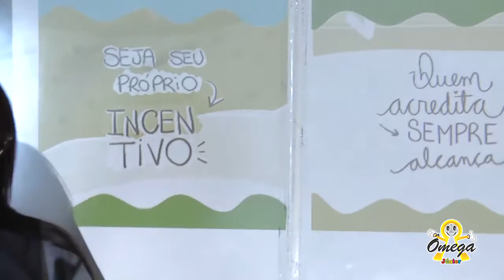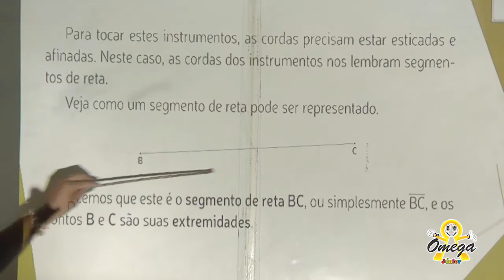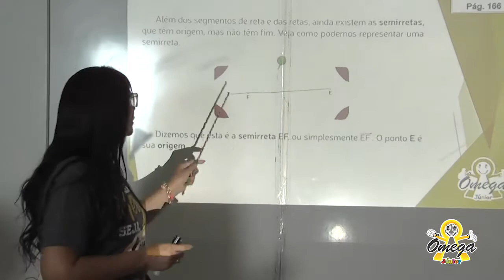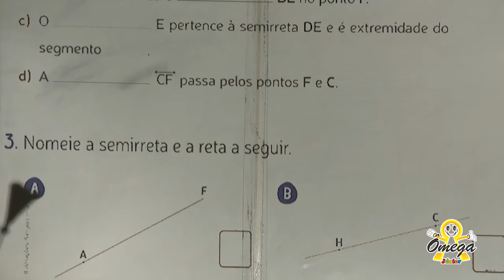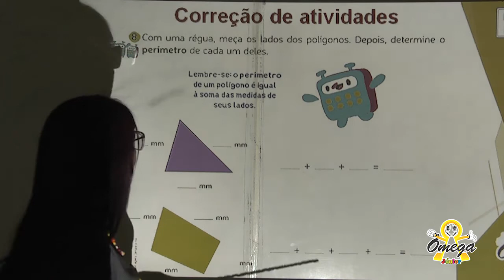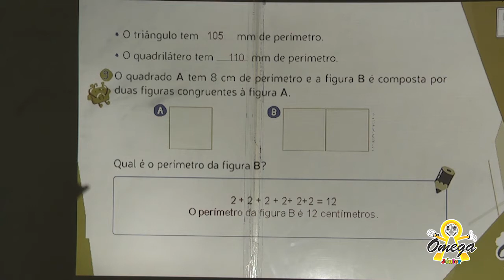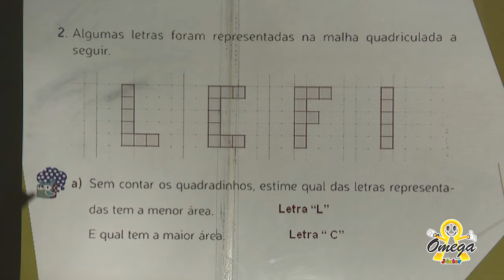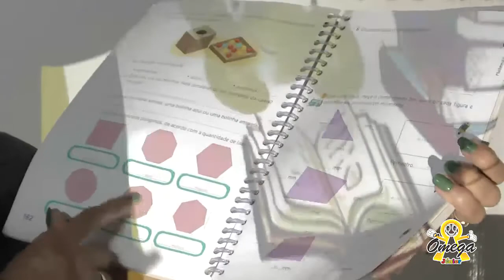4º Ano Fundamental I Matemática Segmento de Reta , Reta e Semirreta 29/10/2020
4º Ano Fundamental I   Matemática   Segmento de Reta  , Reta e Semirreta    29/10/2020